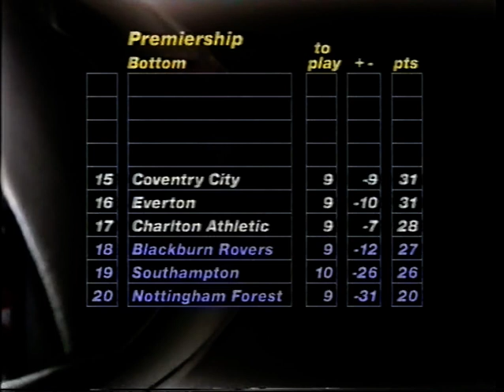1998/99 Leicester City v Charlton Athletic (Highlights)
13th March 1999 at Filbert Street (20,220)
Leicester City 1 (0)(Lennon 60): Keller, Savage, Ullathorne, Guppy, Elliott, Walsh, Taggart, Izzet, Lennon, Marshall, Heskey (Gunnlaugsson 77). Subs. (not used) Arphexad, Sinclair, Kaamark, Campbell.
Charlton Athletic 1 (0) (Mendonca 90): Ilic, Mills, Powell, Redfearn (Barnes 74), Rufus, Kinsella, Hunt (S. Jones 74), Brown, K. Jones, Tiler, Pringle (Mendonca 74). Subs. (not used) Barness, Salmon.
Referee:Alan B. Wilkie (Ouston (Chester-le-Street)).
Order of goals: L CA
Sent off: Keith Jones ordered off for two bookable offences - dissent in first half and for a 76th minute foul on Heskey.
Booked: Mills (64), late tackle on Walsh; K. Jones (see above); Heskey (15), foul on Tiler.
Coach ordered off: Charlton coach Mervyn Day dismissed from dug-out for dissent in 43rd minute and spent the rest of the game in the stand.